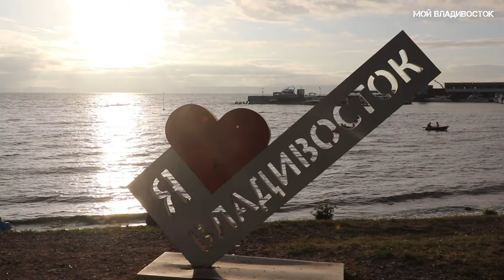Владивосток Спортивная набережная 28 июля 2020.Тест Canon 80D.